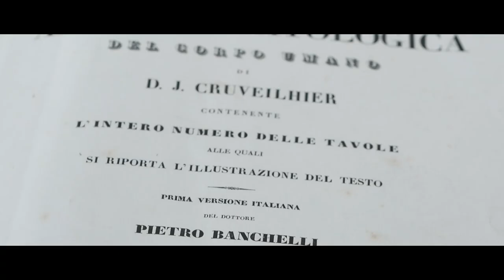ОНМедУ — це освіта, що цінується всюди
Одеський національний медичний університет дає своїм студентам потужну теоретичну базу знань та доведені до автоматизму практичні навички, що затребувані у роботі лікарем по всьому світу, розповідає студентка 4 курсу Світлана Пірієва.
Сьогодні ОНМедУ запрошує на навчання абітурієнтів за всіх куточків України та світу. Ми — велика родина, що налічує тисячі студентів, висококваліфікованих викладачів і лікарів, що є майстрами своєї справи. Тут академічний підхід поєднується з сучасними медичними технологіями, і студенти навчаються на симуляторах і обладнанні майбутнього.